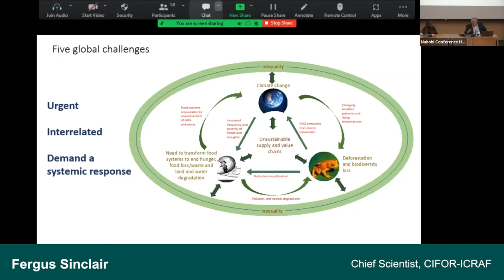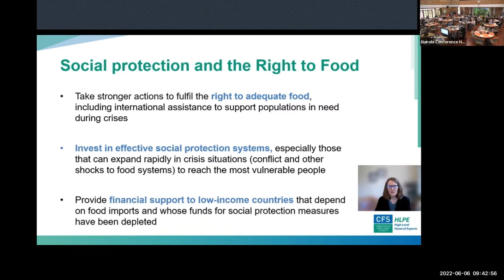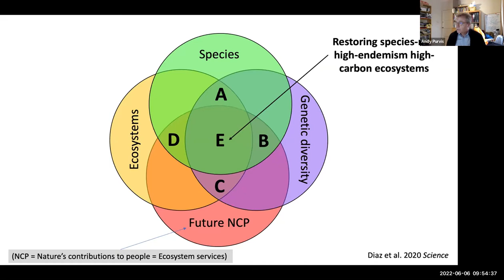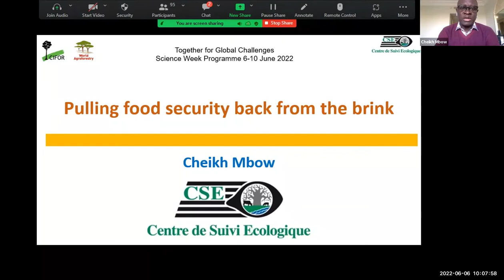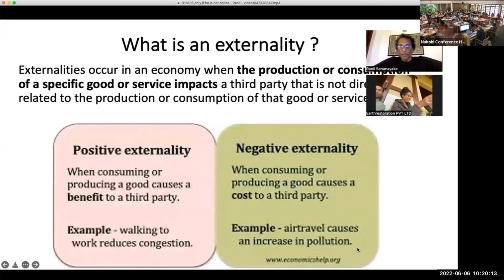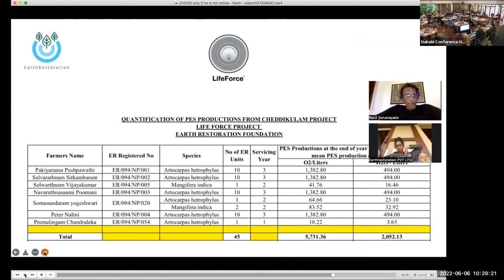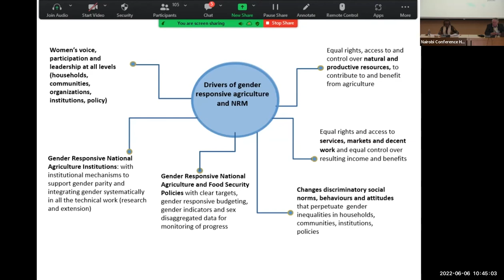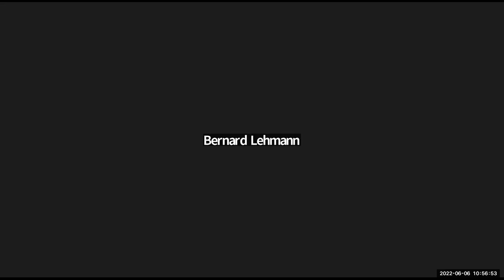Science Week 2022 - Opening Session: Rising to the Challenge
This is the opening session of the CIFOR-ICRAF's 2022 Science Week (6-10 June 2022), a hybrid internal conference bringing together 500+ scientists across the world. The event is jointly run from hubs in Nairobi, Kenya and Bogor, Indonesia supplemented by internet connectivity across the 30 or so countries where CIFOR-ICRAF has offices and worldwide to our scientific staff connecting via Zoom.

The CIFOR-ICRAF strategy to 2030 is framed around five interlinked challenges of deforestation and biodiversity loss; broken food systems (including degradation of land and water resources); climate change; inequality and unsustainable value chains.

00:05 The opening session of our Science Week was moderated by our Chief Scientist Fergus Sinclair, who invited a group of incredible keynote speakers to set the stage for our 5 days of work, giving perspectives on our 5 global challenges. These are:

03:53 Policy Imperatives for Food Systems Transformation, by Jennifer Clapp and Bernard Lehmann (Vice-Chair and Chair of the CFS, HLPE) [see

17:54 Indicators, targets and policies for bending the curve of biodiversity loss, by Andy Purvis (Natural History Museum, UK; co-author IPBES global biodiversity assessment; contributor to Dasgupta report on the economics of biodiversity) [see

36:00 Pulling food security back from the brink, by Cheikh Mbow (Director of Centre de Suivi Écologique, Senegal; co-author of IPCC special report on climate change and land; and Nature piece on whole food system approach to climate change) [see

48:25 Developing a green value chain based on quantifying positive externalities, by Ranil Senanayake (Chairman of Earthrestoration, Sri Lanka a company developing a biocurrency) [see

01:06:26 Gender Inequalities in Agriculture, NMR research and Development, by Susan Kaaria (Director of AWARD) [see

01:26:59 Closing remarks, by Robert Nasi (Managing Director, CIFOR-ICRAF)